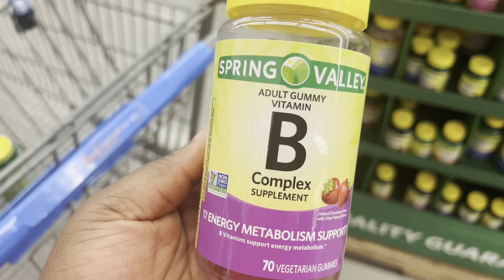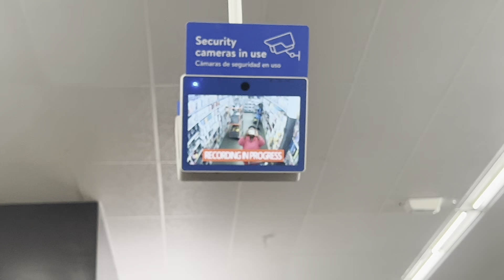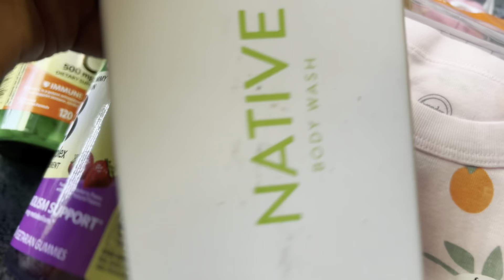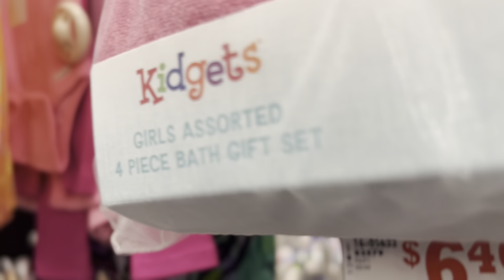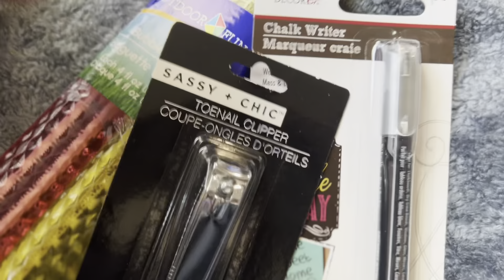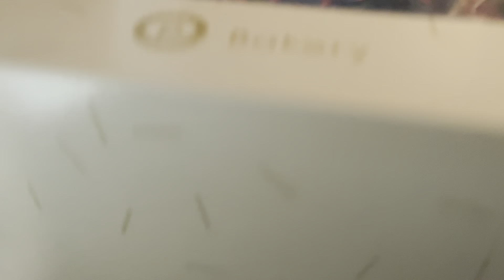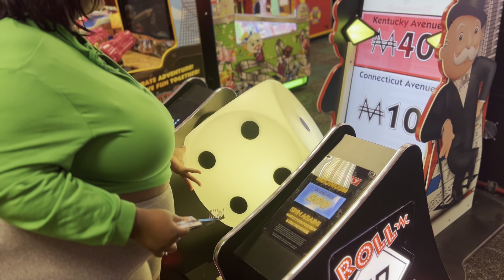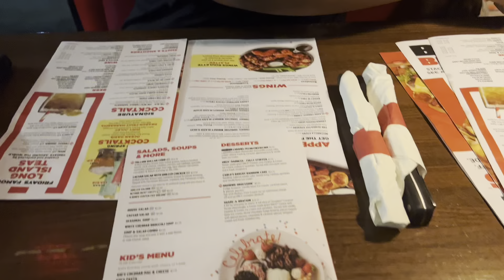Weekly Vlog| Moving out of state+Diy project + Isabella birthday and more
Hey babes, Happy SUNDAY  thank you for supporting me hope  you enjoys this weekly vlog today

Amazon Store front